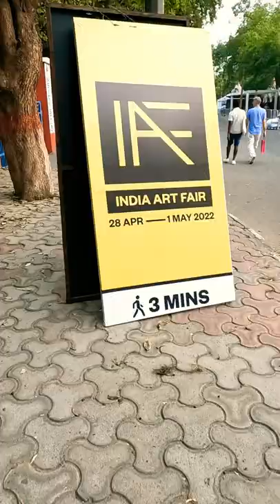India Art Fair 2022